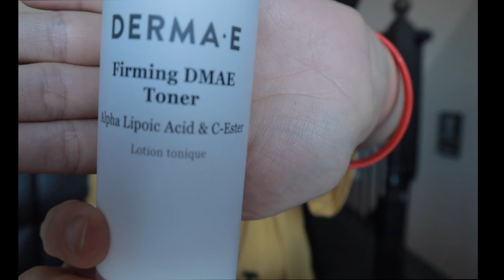雷品&近期爱用品（卡尼尔，娇兰，修丽可，the ordinary，兰芝，谜尚平价小棕瓶，DMAE）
雷品
1.卡尼尔卸妆液
2.娇兰彩球

近期爱用品
1.修丽可色修
2.the ordinay 30%AHA+2%BHA
3.兰芝 夜间唇膜
4.missha 谜尚夜间精华（平价小棕瓶）
5.成分 DMAE